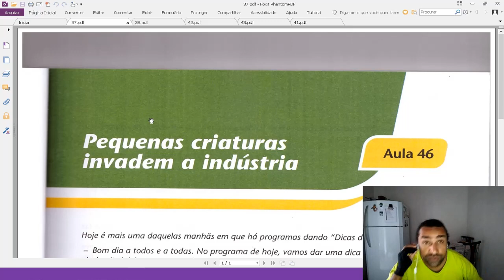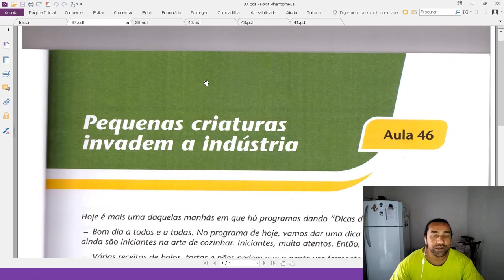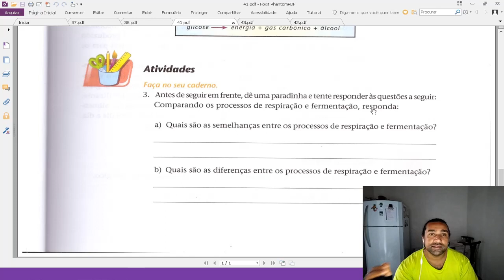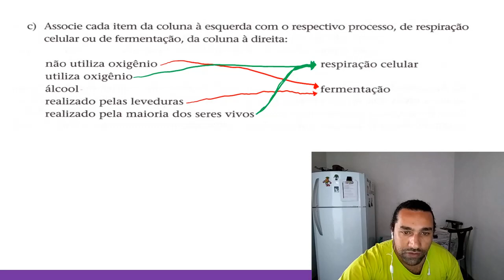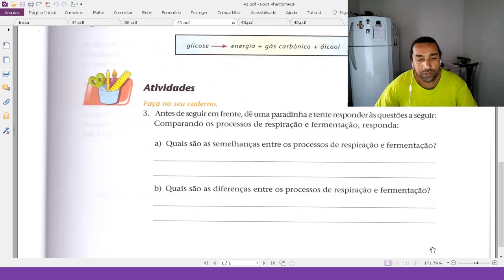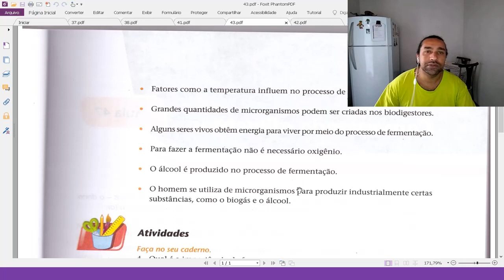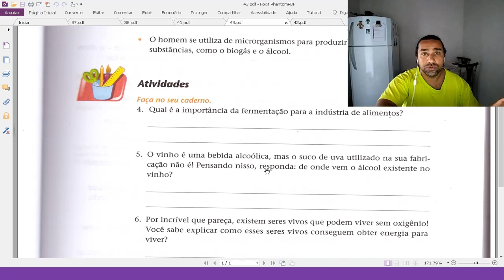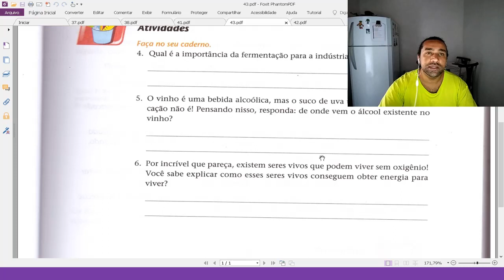AULA 46 CIÊNCIAS.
Correção exercícios - Pequenas criaturas invadem a indústria.